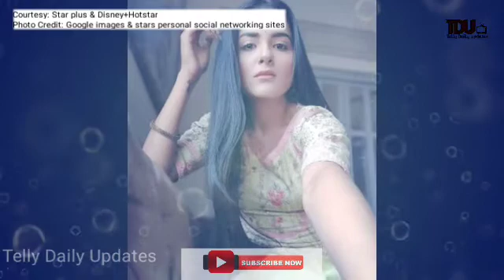Saakk ll आस्था देगी अनोखी को सिख, अनोखी सीखेगी सबक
shaurya and anokhi ki kahani cast name,
shaurya and anokhi ki kahani cast real name,shaurya and anokhi ki kahani cast shagun,shaurya and anokhi ki kahani director,
shaurya and anokhi ki kahani dance episode,shaurya and anokhi ki kahani episode today,
shaurya and anokhi ki kahani full story,
shaurya and anokhi ki kahani going off air,
shaurya and anokhi ki kahani yesterday episode,
shaurya and anokhi ki kahani yesterday full episode,shaurya and anokhi ki kahani youtube,shaurya and anokhi ki kahani yesterday